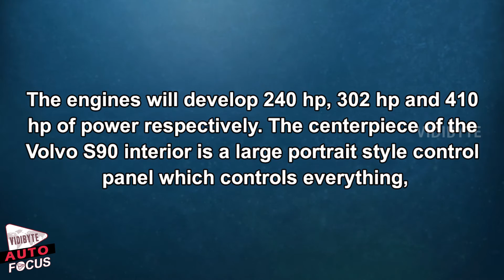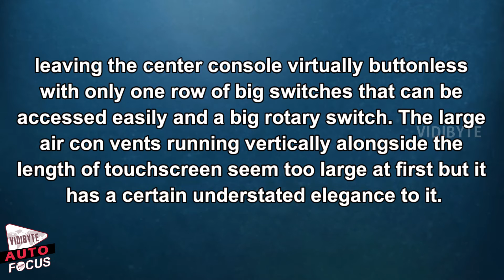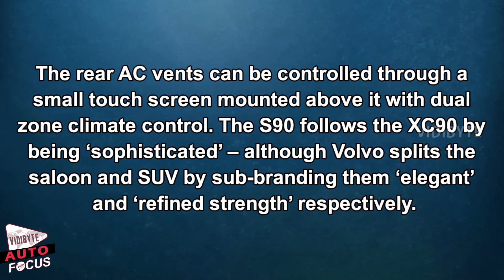Volvo S90 Specifications Revealed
Volvo S90 is a gorgeous sedan to say the least. The official pictures and video of the interior have been out for some time now. Today, Volvo S90 specifications were made public at the Detroit motor show.